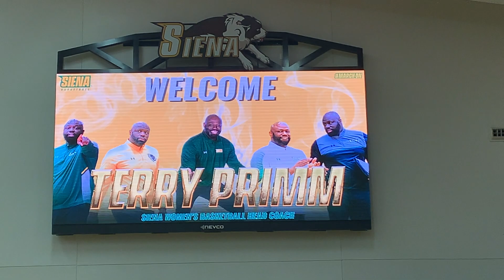Terry Primm Interview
A brief package I put together for Siena women's basketball's new coach Terry Primm. Primm replaces Jim Jabir who is retiring. He had a press conference yesterday (look for me among the camera guys in the video - I had the pleasure of recording the livestream for Siena's sake!)

I will be holding off on new vlogs until finals are over.